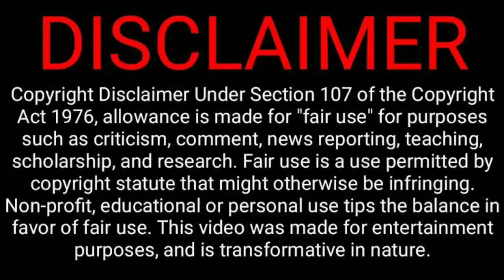Turkish OTOKAR Cobra Of Bangladesh-One Of The Best APC Vehicle In The World?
Hey guyz. our new video is out .we talked about a very interesting and important thing about bangladesh defence...so pls watch our video till end ,,,like,share our video .and don't forget to subscribe our channel